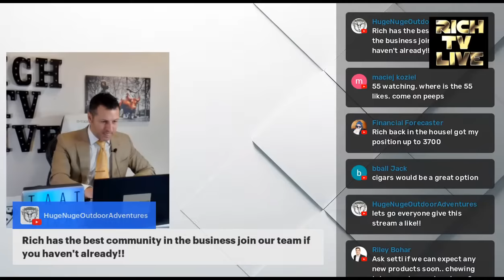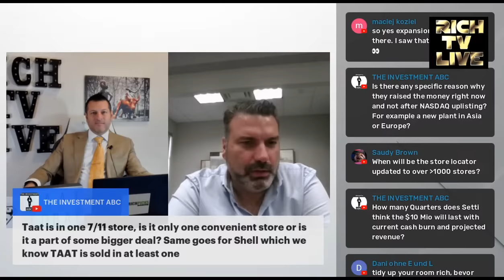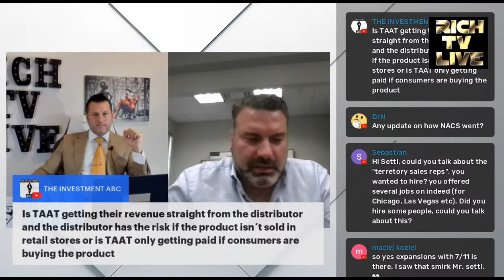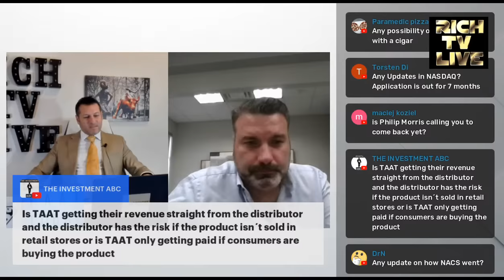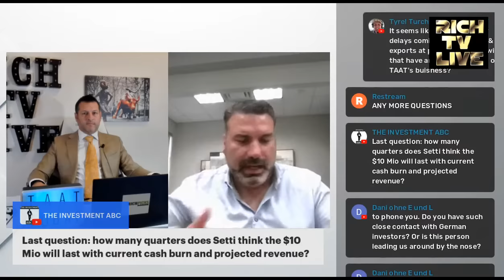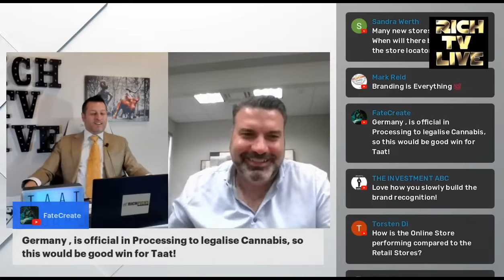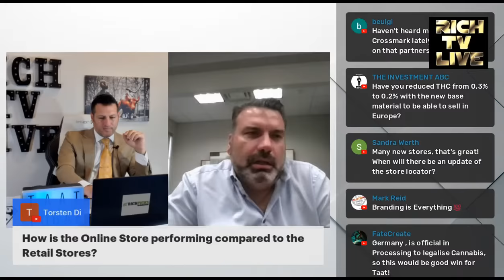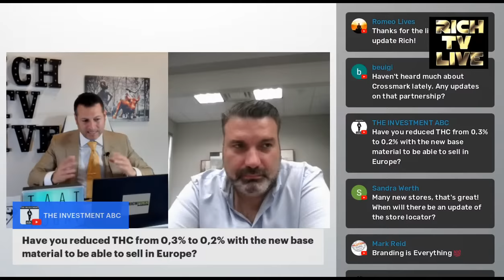TAAT GLOBAL ALTERNATIVES CEO SETTI COSCARELLA (TAAT, TOBAF, 2TP) - RICH TV LIVE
TAAT GLOBAL ALTERNATIVES CEO SETTI COSCARELLA (TAAT, TOBAF, 2TP) - RICH TV LIVE October 14, 2021 - TAAT  GLOBAL ALTERNATIVES INC. (CSE: TAAT) (OTCQX: TOBAF) (FRANKFURT: 2TP) (the “Company” or “TAAT  ”) is pleased to announce that it has closed an additional private placement of CAD $10,000,000 (the “Placement” ) with subscribers to the Placement consisting of a group of venture investors (the “Investors” ) led by Ms. Debbie Chang, co-founder of Horizons Ventures, in her personal capacity. The Placement follows a CAD $6,750,000 investment from the Investors announced by the Company in an October 9, 2020 press release, which included an allotment of Common Share purchase warrants subsequently voluntarily exercised by the Investors for additional proceeds of CAD $10,000,000 as announced in the Company’s December 11, 2020 press release. As a result, the Investors have cumulatively invested more than CAD $26,700,000 in TAAT to date, and the Company has since strengthened its placement in the capital markets with an upgrade of its Common Shares to the OTCQX Best Market in the United States (announced in a March 23, 2021 press release), and the inclusion of its Common Shares in the CSE Composite Index as well as its CSE25 subset of the 25 largest companies in Composite by market capitalization 1 . The Placement was conducted at a price of CAD $3.00 per unit (each a “ Unit ”), approximately 130% higher than the CAD $1.30 price per Unit of the investment made by the Investors in October 2020.
Along with its launch in the United States with more than 1,000 stores selling TAAT as of October 2021, the Company has also initiated expansions into Australia as well as the United Kingdom and Ireland, where an initial shipment for commercial distribution recently arrived as announced in a September 29, 2021 press release. The Company plans to use the proceeds of the Placement to further expand its manufacturing resources and to continue its strategic marketing and brand-building initiatives towards smokers aged 21+ to grow and sustain awareness of TAAT as a unique nicotine-free alternative to traditional cigarettes. Moreover, the Company plans to use proceeds from the Placement to begin exploring potential expansions into Asian markets as part of its sustained relationship with Ms. Debbie Chang.

TAAT Chief Executive Officer Setti Coscarella commented, “It is a wonderful validation for such prolific investors to be making a follow-on investment into TAAT as we continue our entry into the USD $814 billion global tobacco industry, with multiple international expansions already underway. The Investors’ initial investment in 2020 was instrumental to us reaching several of the milestones we have attained so far to include growing our manufacturing facilities, undertaking further research and development, placing TAAT in more than 1,000 stores in the United States, and organically establishing the TAAT brand as a well-known nicotine-free alternative to cigarettes for smokers aged 21+. Accordingly, we are confident that this additional investment can be a catalyst for our continued growth in both new and existing markets, and we are most grateful to the Investors for their ongoing commitment to TAAT.”

We strongly encourage all investors to conduct their own research before making any investment decision. For more information on stock market investing, visit the Securities and Exchange Commission ("SEC") CSA